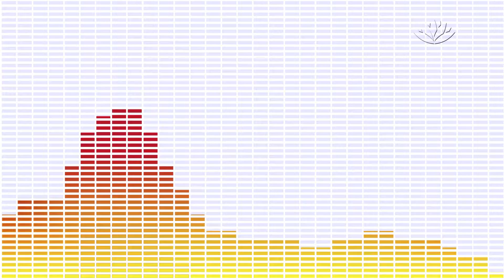Pantanal Shopping - Palco Pantanal Rock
O talento vai aparecer no Pantanal Shopping.